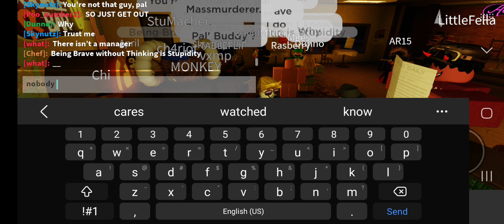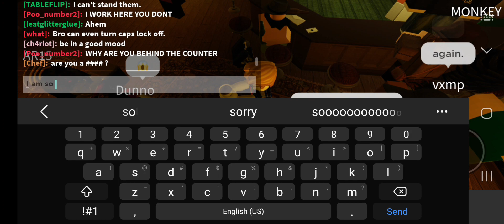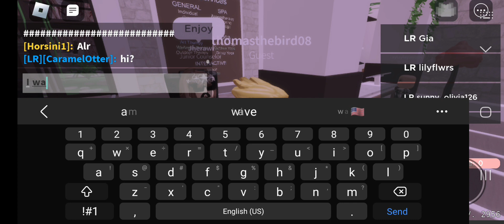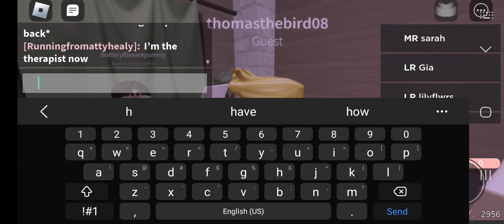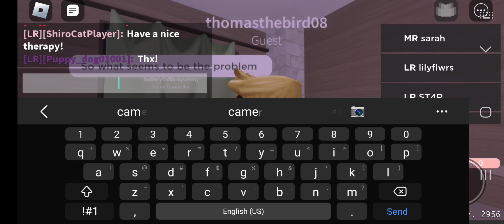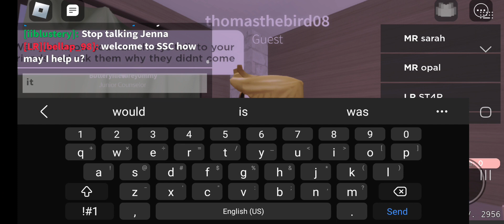nobody came to my birthday party...